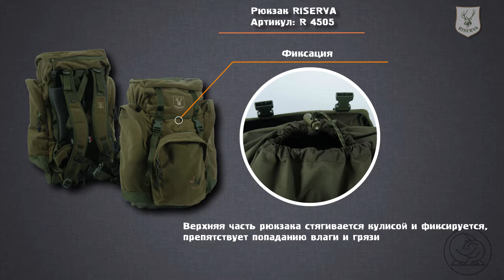Рюкзак RISERVA микрофибра 45 литров (4505)